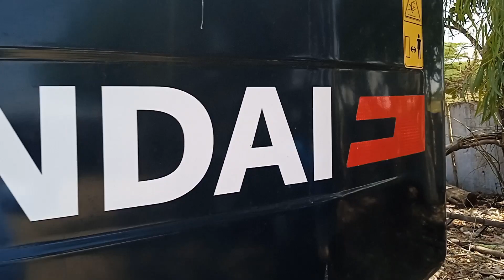new machine hyundai l215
jcb machine
car and vehicles